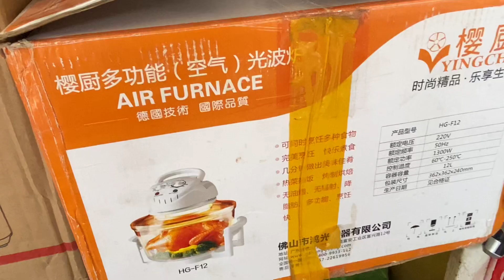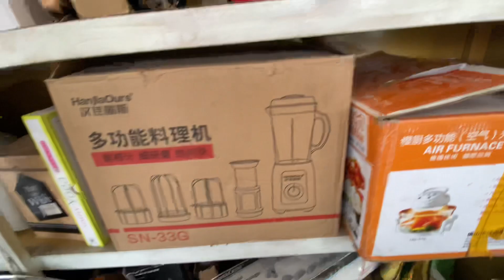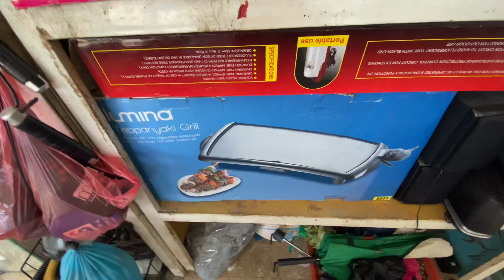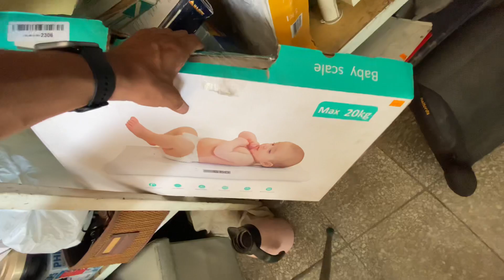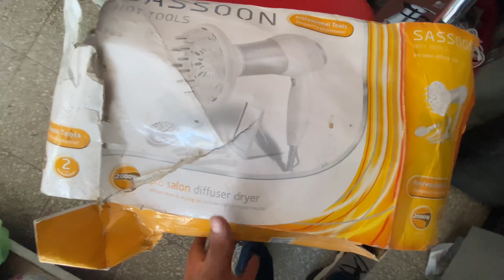Dough maker mixer | potato peeler | Steam Iron | juicer machine set | pizza maker chicken grill